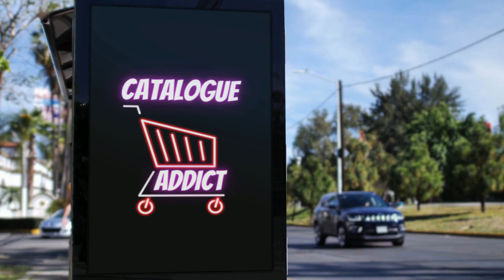💥 ARRIVAGE LIDL💥 CUISINE SILVERCREST - 17 janvier 2022 - 14 OFFRES - FRANCE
🛒🛒ARRIVAGE " CUISINE " SILVERCREST chez 📍LIDL📍 du LUNDI 17 janvier 2022 en FRANCE!

  👇👇 LISTE DES OFFRES DE CETTE VIDÉO  👇👇👇👇👇👇👇👇👇👇

  00:00 - ARRIVAGE LIDL Cuisine
00:11 - Friteuse à air chaud 9 en 1 à 99.99€ - A partir du 17.01.
00:16 - Extracteur de jus à 59.99€ - A partir du 17.01.
00:22 - Machine à expresso à 69.99€ - A partir du 17.01.
00:27 - Théière ou cafetière à 11.99€ - A partir du 17.01.
00:33 - Mini grille-pain à 11.89€ - A partir du 17.01.
00:38 - Machine à pain à 49.99€ - A partir du 17.01.
00:44 - Mini-batteur à 7.99€ - A partir du 17.01.
00:49 - Casserole en fonte à 13.99€ - A partir du 17.01.
00:55 - Couteau de cuisine coloré à 2.99€ - A partir du 17.01.
01:00 - Accessoire de cuisine à 4.99€ - A partir du 17.01.
01:06 - Verres à double paroi à 6.99€ - A partir du 17.01.
01:11 - Cuiseur à œufs à 16.99€ - A partir du 17.01.
01:17 - Appareil à croque-monsieur à 9.99€ - A partir du 17.01.
01:22 - Blender chauffant à 44.99€ - A partir du 17.01.